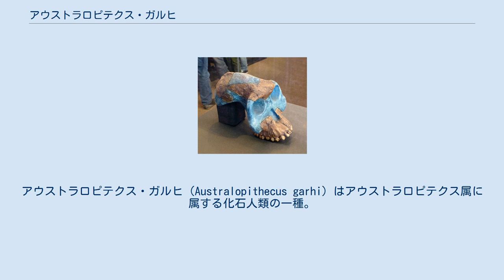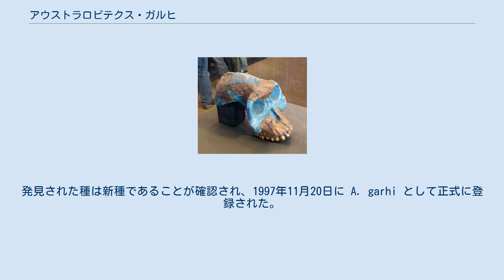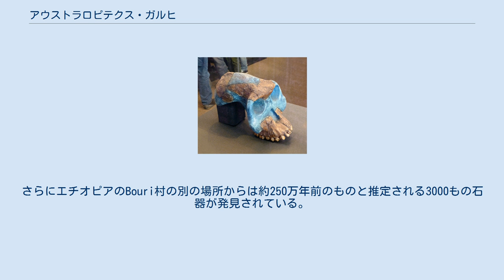アウストラロピテクス・ガルヒ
アウストラロピテクス・ガルヒ（Australopithecus garhi）はアウストラロピテクス属に属する化石人類の一種。
エチオピア人古人類学者のBerhane Asfawとアメリカ人古人類学者のティム・ホワイトに率いられたチームが1996年に発見した。
当初は現存する人類の直接の祖先であると考えられ、アウストラロピテクス属とヒト属の間の最後のミッシングリンクであると思われた。
しかし現在では、アウストラロピテクス・ガルヒは他のアウストラロピテクス属の種よりは進化していたとしても、ヒト属の祖先の種の競争相手の一つに過ぎなかったと考えられている。
数少ない化石は、200万から300万年前のものだと推定されている。
ティム・ホワイトは1996年にエチオピアのアワッシュ川中流域のBouri村近郊で化石を発見した。
発見された種は新種であることが確認され、1997年11月20日に A. garhi として正式に登録された。
種名の garhi はアファール語方言で｢驚く｣を意味する言葉からきている。
 BOU-VP-12/130などの化石によると、脳の容積は約450ccで、他のアウストラロピテクス属とそれほど違わなかったと推定される。
臼歯と小臼歯は他のアウストラロピテクス属のものよりも大きく、パラントロプス・ボイセイのものと近い。
もしもアウストラロピテクス・ガルヒがホモ・ハビリスなどヒト属の直接の祖先だとすると、上顎の特徴の多くは20万から30万年の間の急速な進化の間、変わらなかったものと考えられる。
 250万から260万年前のアウストラロピテクス・ガルヒの化石の近くから、オルドワン石器によく似た原始的な石器がわずかに見つかり、1999年4月23日付けのサイエンス誌で、現代の人類に繋がるホモ・ハビリスよりも前に道具が使われていたようだと発表された。
それまで長い間、古人類学者たちは、ヒト属の初期の種が最初に道具を使い始めたと推測していた。
さらにエチオピアのBouri村の別の場所からは約250万年前のものと推定される3000もの石器が発見されている。